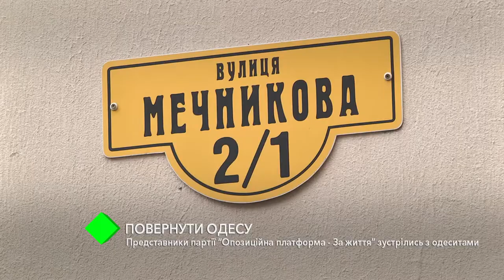Повернути Одесу: представники партії “Опозиційна платформа - За життя” зустрілись з одеситами